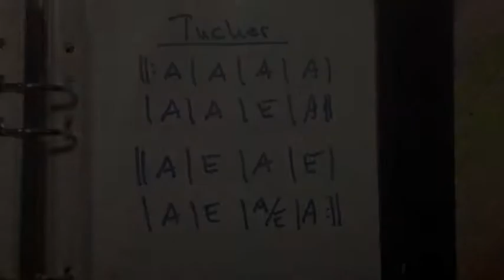Tucker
Mandolin bluegrass